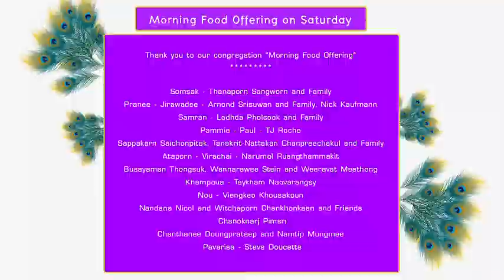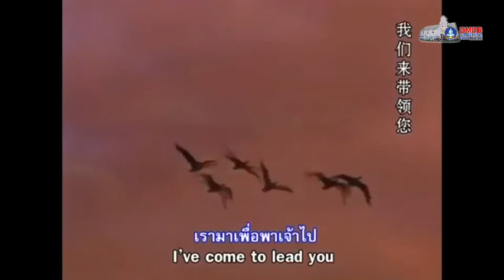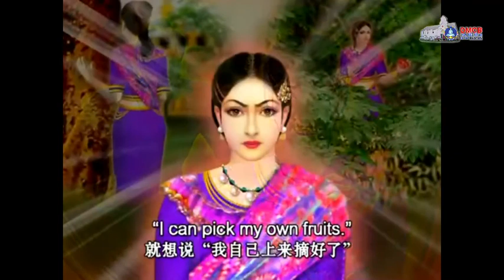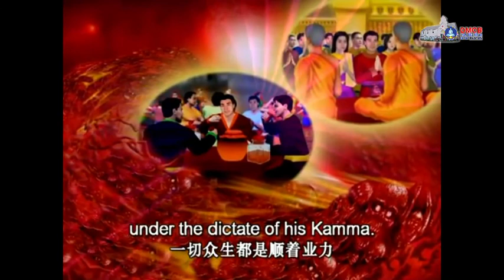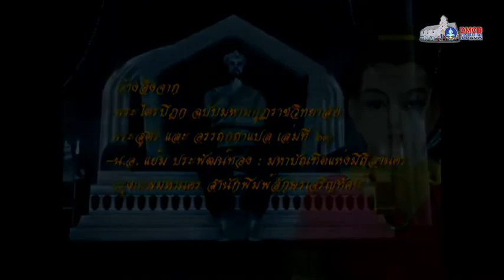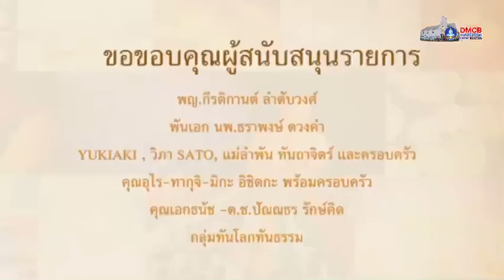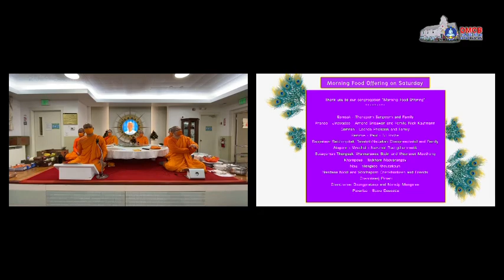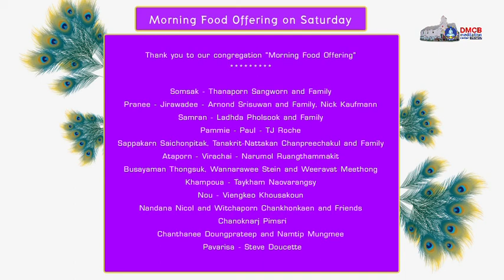20201205 รายการช่วงเช้า และรับพรพระ